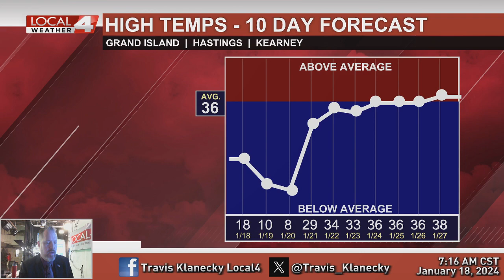January 18, 2024 Morning Forecast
Another round of snow today is following by another arctic blast.